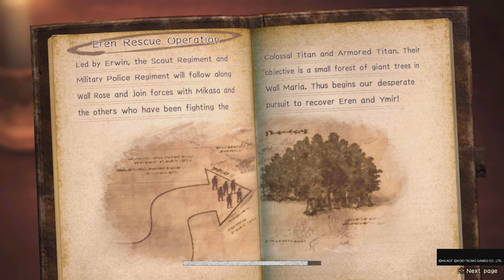ATTACK ON TITAN 2 SAVING EREN!!! - No Commentary Gameplay Part 47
We bring you entertaining gameplay so you can feel like you are playing the game yourself. While continuously progressing throughout the story we also explore all kinds of different events and secret easter eggs. We play all types of games and try to supply you guys with the best content!

Some Of The Games I Will Be Playing In The Future:
- Cod Cold War, Cod MW2, ...
- Ratchet And Clank
- Days Gone
- Mortal Kombat

ⓕ➿Facebook ► ImGamingShonen

Creators:

Attack on Titan 2 is an action-packed video game developed by Omega Force and published by Koei Tecmo. It's based on the popular manga and anime series "Shingeki no Kyojin" (Attack on Titan) created by Hajime Isayama. The game was released for various platforms including PlayStation 4, Xbox One, Nintendo Switch, and PC.

Story:

The game follows the storyline of the anime and manga series closely, allowing players to experience key events from the first three seasons of the show. Set in a world where humanity resides within enormous walled cities to protect themselves from gigantic humanoid creatures known as Titans, players take on the role of a new recruit in the military's elite Scout Regiment. As a member of the Scouts, players must defend humanity and uncover the mysteries surrounding the Titans. Throughout the game, players will encounter familiar characters from the series such as Eren Yeager, Mikasa Ackerman, Armin Arlert, Levi Ackerman, and many others. The story unfolds through various missions and cutscenes, offering both an immersive experience for fans of the series and an engaging narrative for newcomers.

Gameplay:

The gameplay of "Attack on Titan 2" is primarily focused on fast-paced action and intense Titan battles. Players utilize the Omni-Directional Mobility Gear (ODM Gear), which allows them to zip through the air and maneuver around Titans with speed and agility. Combat involves targeting specific parts of the Titans' bodies to disable them, with the ultimate goal of taking down these formidable foes.

Overall, "Attack on Titan 2" offers an immersive experience for fans of the series, combining intense action, engaging storytelling, and thrilling gameplay mechanics. Whether you're a fan of the anime and manga or just looking for a fast-paced action game, "Attack on Titan 2" delivers an exciting adventure set in the world of Titans and humanity's struggle for survival.